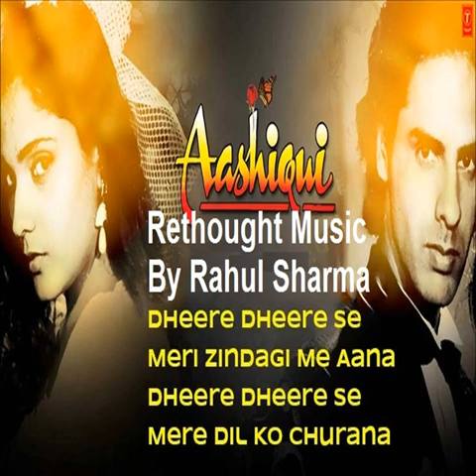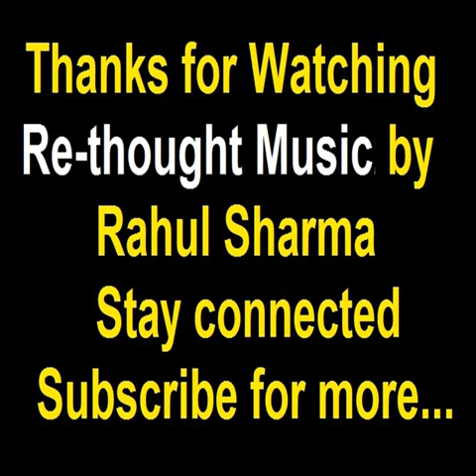Dheere Dheere Se Meri Zindagi Me Aana remix Instrumental free music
please subscibe.. me.
Dheere Dheere Se Meri Zindagi Mein Aana Hindi lyrics from Aashiqui (1990) sung by Kumar Sanu and Anuradh Paudwal. This romantic song is written by Rani Malik and music composed by Nadeem-Shravan. Starring Rahul Roy, Anu Aggarwal & Deepak Tijori in lead roles. Music label T-Series.

Song Title Dheere Dheere Se Meri Zindagi Me Aana
Music Nadeem-Shravan
Music Label T-Series
Dheere Dheere Se Meri Zindagi Me Aana
Lyrics in Hindi
धीरे धीरे से मेरी ज़िन्दगी में आना
धीरे धीरे से दिल को चुराना
तुमसे प्यार हमें है कितना जान-ए-जाना
तुमसे मिलकर तुमको है बताना

हो धीरे धीरे से मेरी ज़िन्दगी में आना

जबसे तुझे देखा दिल को कहीं आराम नहीं
मेरे होठों पे एक तेरे सिवा कोई नाम नहीं

अपना भी हाल तुम्हारे जैसा है साजन
बस याद तुझे करते हैं और कोई काम नहीं

बन गया हूँ मैं तेरा दीवाना

तूने भी अक्सर मुझको जगाया रातों में
और नींद चुरायी मीठी मीठी बातों में

तूने भी बेशक़ मुझे कितना तड़पाया
फिर भी तेरी हर एक अदा पे प्यार आया
आजा आजा अब कैसा शर्माना